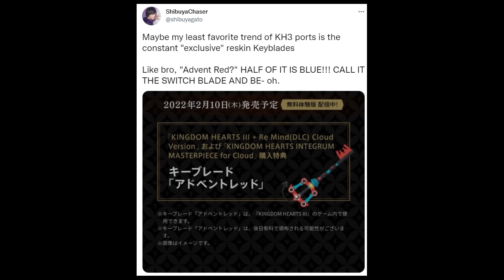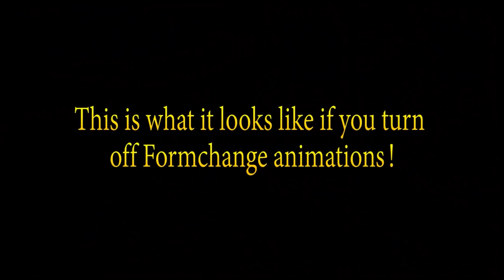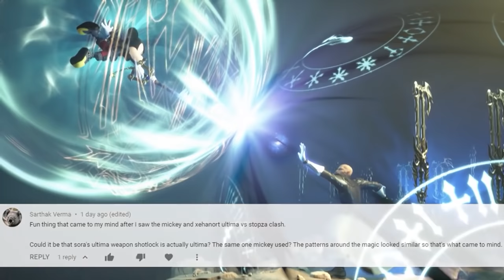The Complete Kingdom Hearts 3 Formchange Breakdown Collection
My full collection of Kingdom Hearts 3 Formchange Breakdown! This sure was a trip down memory road!

Table of contents:
0:00 - 0:56 - Introduction
0:57 - 10:14 - Form Breakdowns
10:15 - 22:07 - Second Form + DLC Keyblades
22:08 - 28:15 - Counter Shield
28:16 - 41:20 - Rage Form
41:21 - 53:05 - Double Arrowguns & Magic Launcher
53:06 - 1:04:45 - Hyper Hammer & Drill Punch
1:04:46 - 1:12:56 - Mirage Staff
1:12:57 - 1:25:22 - Agile Claws & Twins Yo-Yos
1:25:23 - 1:35:43 - Blizzard Claws & Blizzard Blades
1:35:44 - 1:45:33 - Highwind & Storm Flag
1:45:34 - 1:51:11 - Nano Arms
1:51:12 - 2:02:25 - Form Echos
2:02:26 - 2:21:54 - Ultimate Form
2:21:55 - 2:39:45 - Light/Dark Form & Double Form